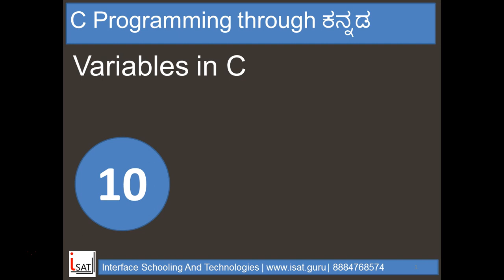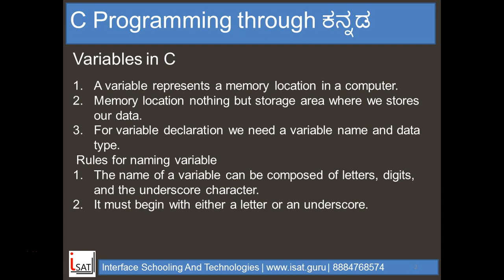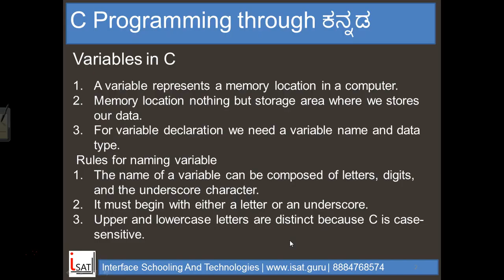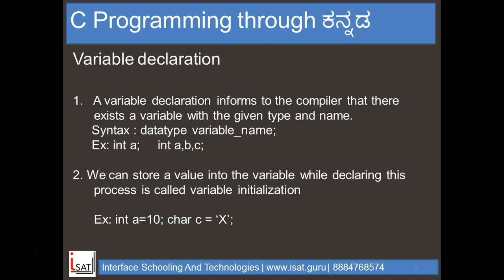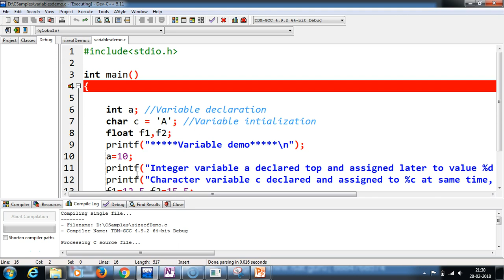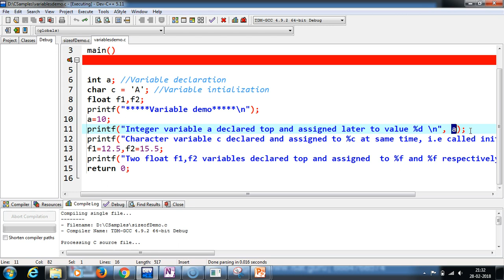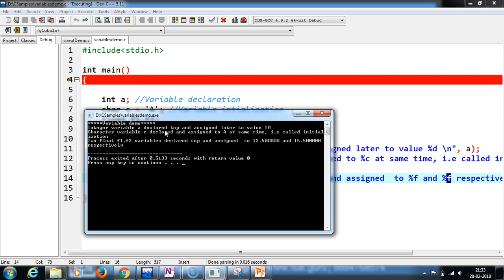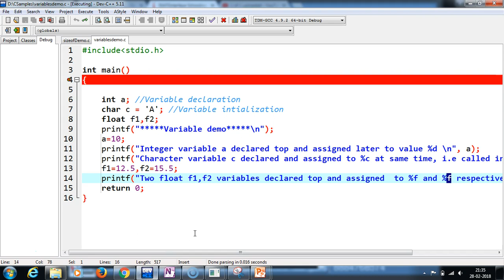Variables In C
Video describes about Variables in C.